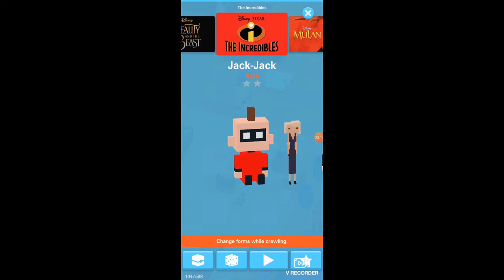Katherine's Gaming: Disney Crossy Road & 3D Bowling 06.25.20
Katherine plays Disney Crossy Road and 3D Bowling mobile versions. This video is also available on Alex The Best YouTuber's channel